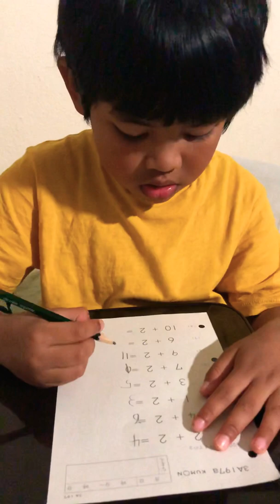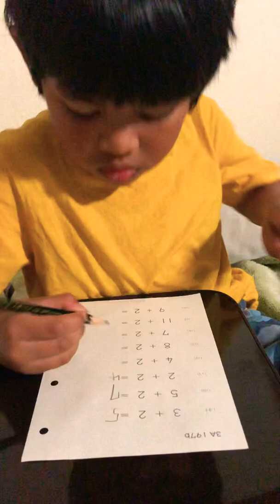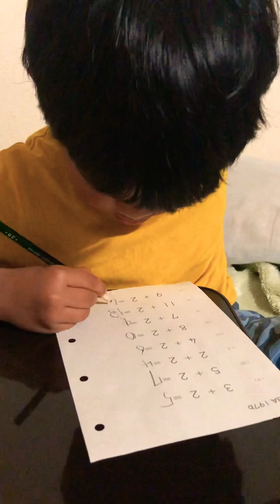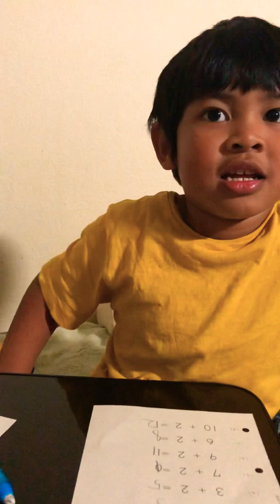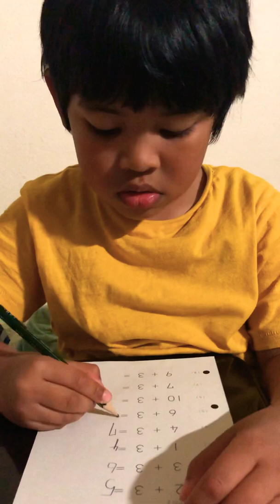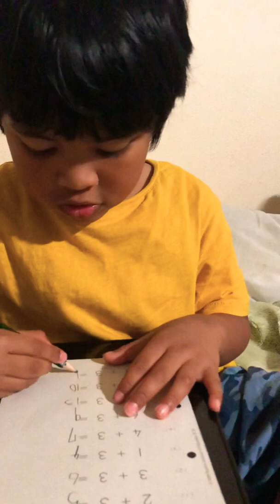Kumon part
Lagi ngerjain Kumon dia malah kebelet 😅🤣